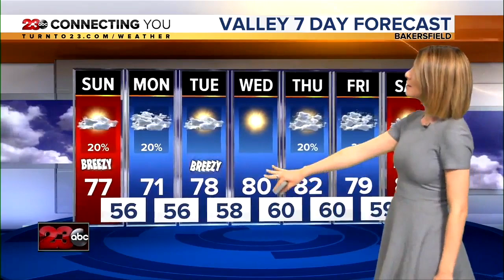23ABC News Latest Headlines | May 5, 11am